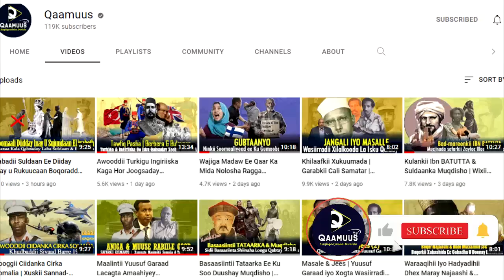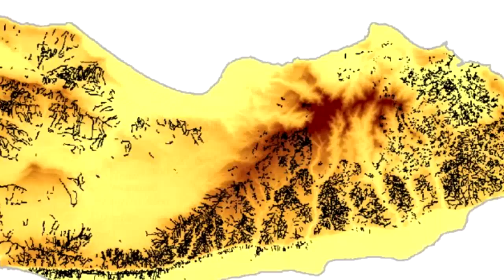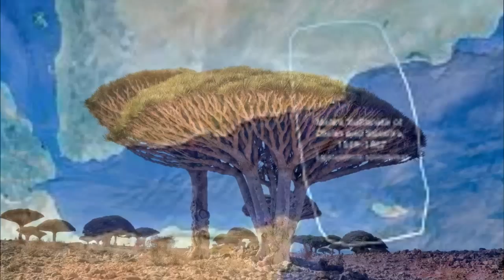Godobtii Ingriisku Ka Galay Soomaalida | Siduu SUQADRA Uga Wareejiyey Soomaalida? | Xog culus